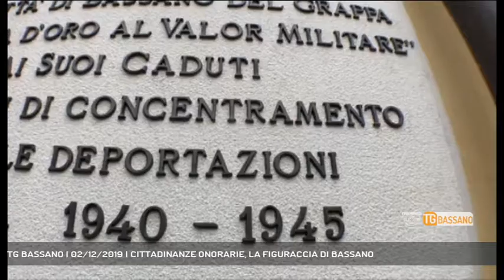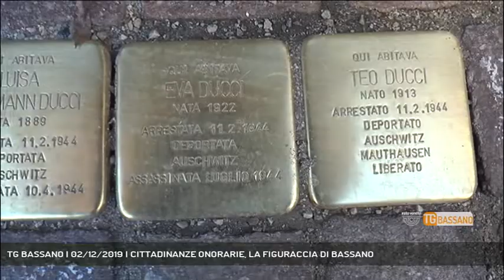TG BASSANO | 02/12/2019 | CITTADINANZE ONORARIE, LA FIGURACCIA DI BASSANO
TG Bassano del Grappa 02/12/2019 - BASSANO DEL GRAPPA - La battaglia sulla cittadinanza onoraria a Liliana Segre e in seguito a Egea Haffner non si è certo conclusa con una bella figura per la politica bassanese. La signora Haffner ha infatti rifiutato la cittadinanza onoraria, e per la senatrice Segre la strumentalizzaione pro o contro non è stata una bella pagina per la città.  - Intervistati ELENA PAVAN (Sindaco di Bassano del Grappa), RICCARDO POLETTO (Ex Sindaco di Bassano del Grappa) - Servizio Angelo Cimarosti, immagini Redazione Medianordest, montaggio Alessandro Costacurta - Segui Rete Veneta anche sul digitale terrestre! Visita il sito